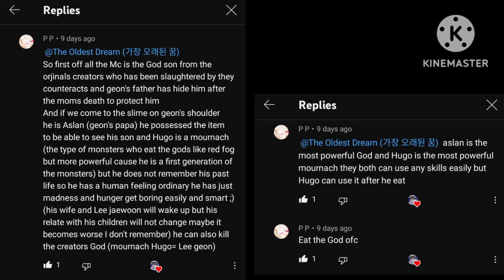✰Return Of The Disastrous Class hero react / возвращение гибельного героя класса реагировать [1/1]✰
Title: return of the disastrous class hero!

Description:

The dead cannot speak.

It means the living can create any story they want.
Inheritance, honor and wealth can be taken away by lies.

However, what happens when a person, who was presumed to be dead, returns alive?

Synopsis:

"I was the greatest hero on Earth."

"But he's dead. How could the guy we’ve killed come back?"

"I dunno. But if he can come back, just let him."
I really came back after 20 years?"

"Why're you so surprised? What? Did you do something to hurt your conscience?"

"You bastards. Just you wait."

★𝙍𝙚𝙢𝙞𝙣𝙙𝙚𝙧 𝙩𝙝𝙖𝙩 𝙩𝙝𝙚𝙨𝙚 𝙘𝙧𝙚𝙙𝙞𝙩𝙨 𝙖𝙧𝙚 𝙤𝙣 𝙩𝙝𝙚 𝙤𝙧𝙙𝙚𝙧 𝙤𝙛 𝙩𝙝𝙚 𝙫𝙞𝙙𝙚𝙤★

☆ Tiktoks ☆

@??? (Whoever it was, credits 🧎🏻‍♀️)

@??? (Credits to the who ever made it)

✰ 𝙱𝚛𝚎𝚊𝚔𝚜 ✰

۞Now Yt Links For Intro & Outros۞

☦︎Intro Link

☦︎Outro Link

TᕼᗩT IՏ ᗩᒪᒪ ᗩᑎᗪ TᕼᗩᑎK YOᑌ ᖴOᖇ ᗯᗩTᑕᕼIᑎᘜ♡︎

I ʜᴏᴘᴇ ʏᴏᴜ ᴀʟʟ ᴡɪʟʟ Sᴜᴘᴘᴏʀᴛ ᴍᴇ ᴛʜʀᴏᴜɢʜ ᴏᴜʀ ᴘᴀᴛʜ ♡︎